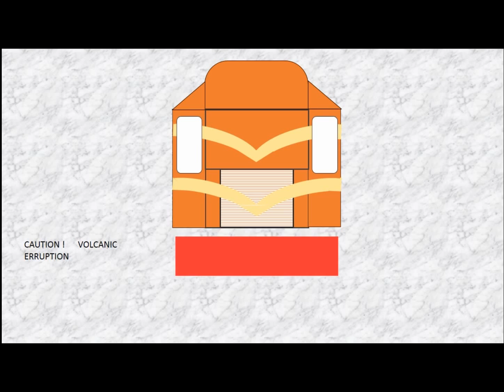VOLCANO on wheels at High Speed - Indian Railways ALCO Chugging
Have you seen a mobile Volcano ? Here it is.
The Combi of KZJ WDG3A Baldie #14572 & Shakti #13412 ALCOs chug the 17015 Vishakha Express, bound for Secunderabad, ferociously through Ghatkesar Station at MPS on the High speed Main line, erupting a Volcanic Smoke, blurring up the whole train, making it look like a burning train.. Observer the awesome track beats during the train's approach..